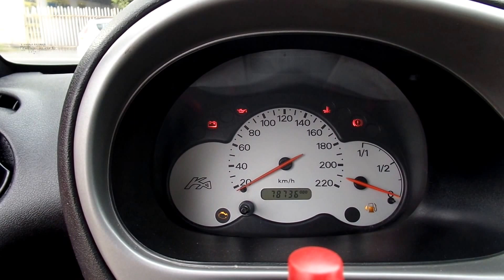Ford KA 1.3 68 LE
A hirdetés részletei:
Igazolt garantált km futású (78.736-Km) megkímélt állapotú, magas gyári felszereltségű Ford KA eladó csendes 68 lóerős 1.3 benzinmotorral, 2 db eredeti gyári kulcs. 2 év friss műszaki vizsgával. Hátsó pillangóablakok! Jó állapotú gumik.

Budapesti telephelyünkön autóhitel ügyintézés, teljes-körű okmányirodai ügyintézés gépjármű átírás, eredetiségvizsgálat, műszaki vizsgáztatás.